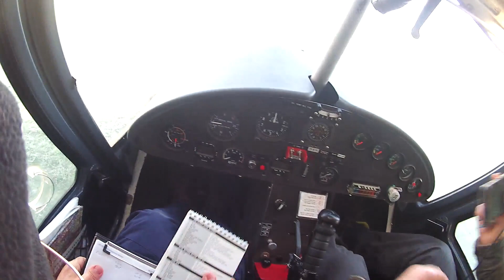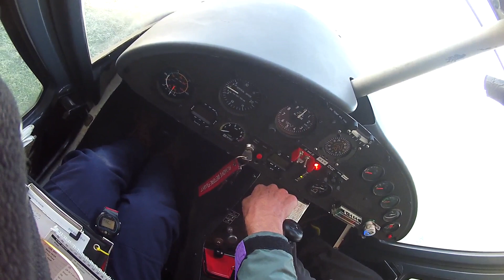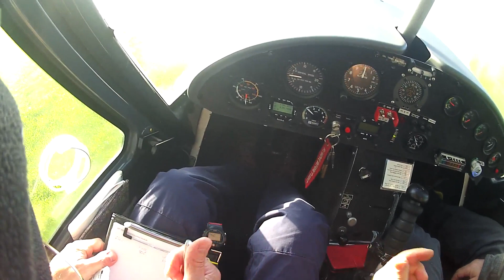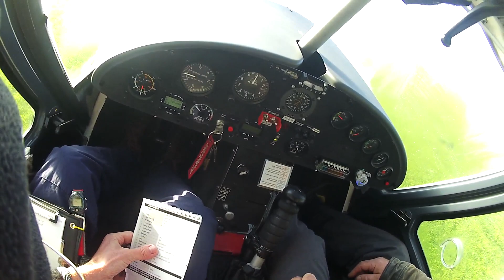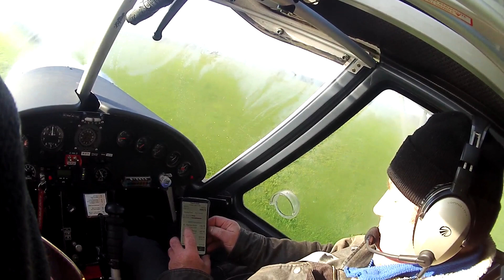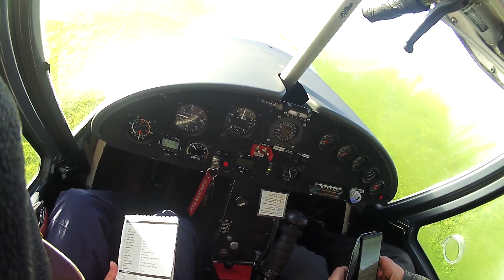SC Check flight 06 Dec 23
Check flight prior to hour building solo outing to check the conditions, (very cold winter morning),  and the soft runway (dodging the puddles).